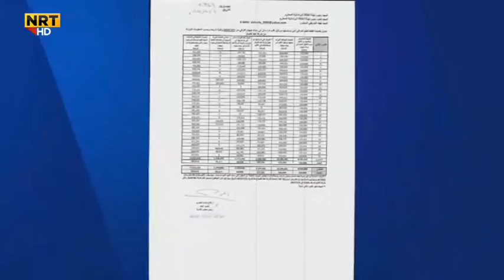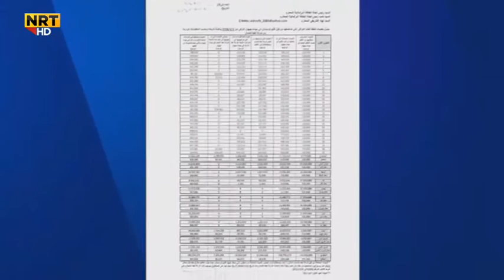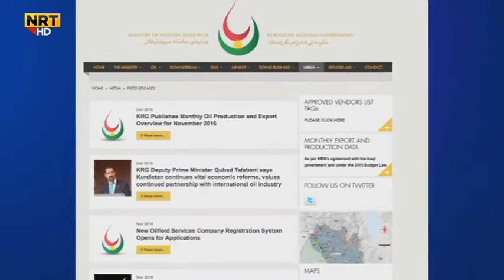لگۆری بەلگەنامەیەکێ، هەرێمێ د هەیڤا بووری دا زێدەتری ١٧ ملیۆن بەرمیلێن نەفتێ شاندنە